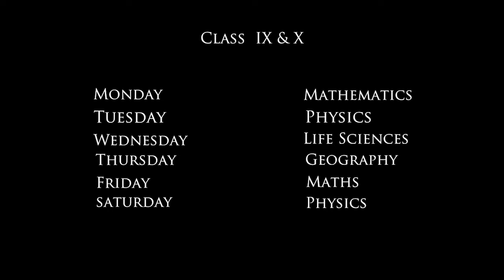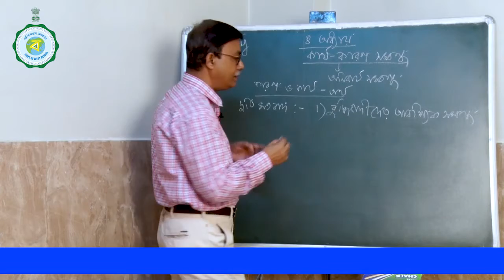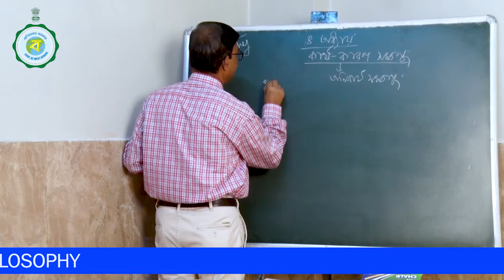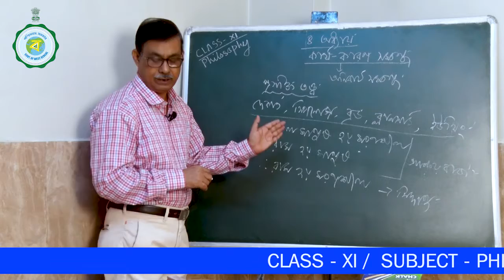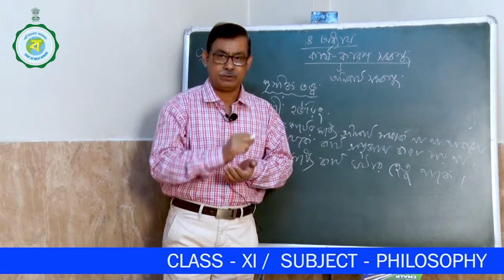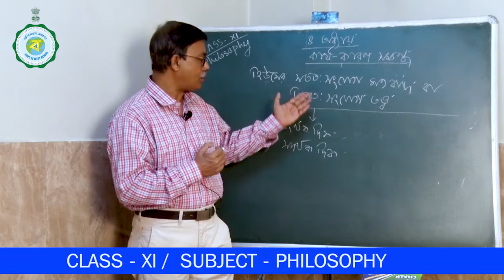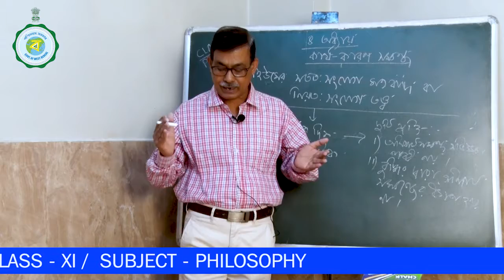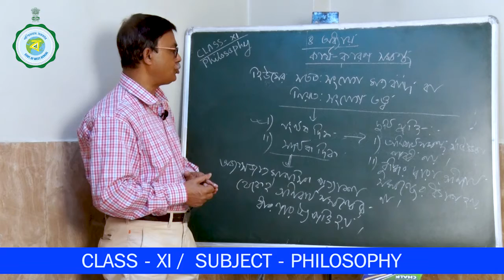28-12-20_03_Claa-XI_Philosophy_Sri Buddhadeb Biswas_Malda Zilla School_Malda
Telecast Time : 28-12-20, Monday, 12 pm